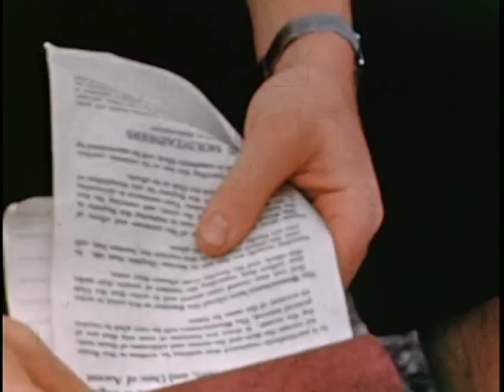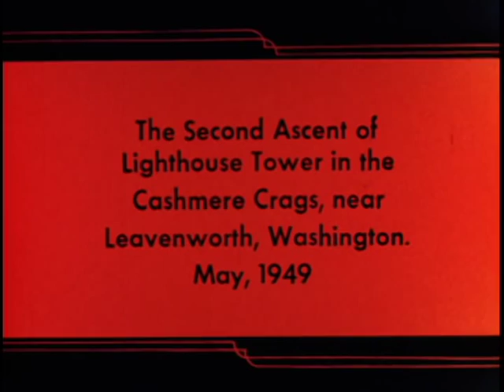The Mountaineers Films - Fred Beckey early climbs